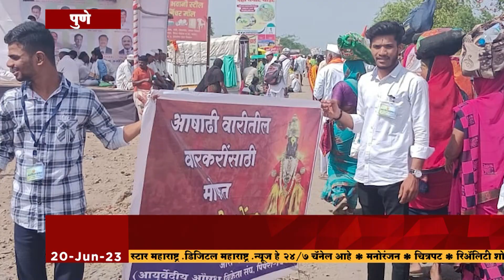पुणे-आरोग्यप्रभातर्फे आयुर्वेद उपचार व वारकरी चरणसेवा, (मसाज) शिबिराचेकरण्यात आले आयोजन.-